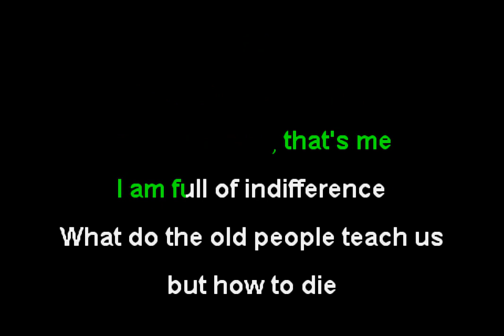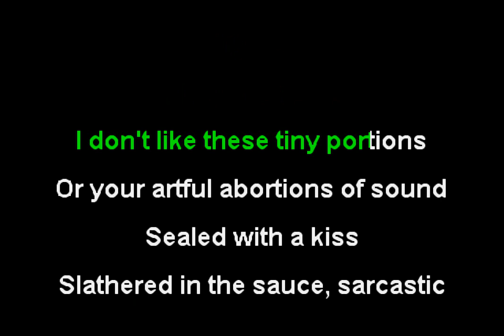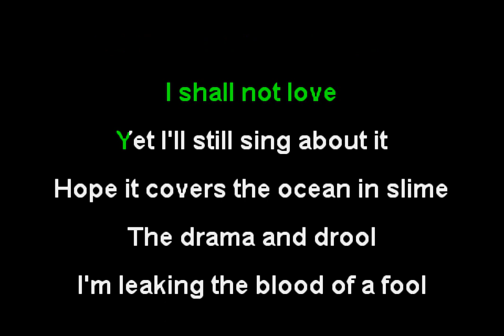Say Anything - The Futile (Funbox Karaoke, 2004)